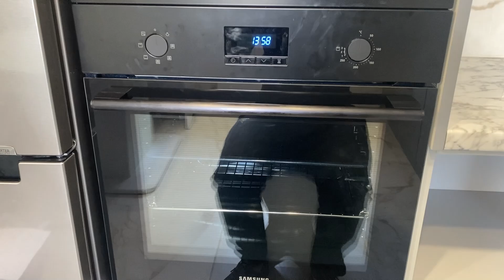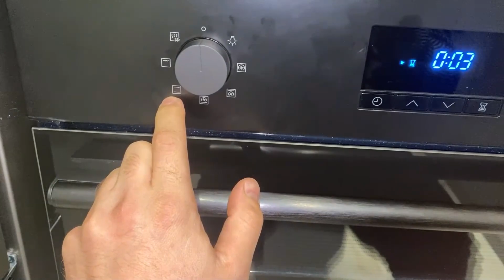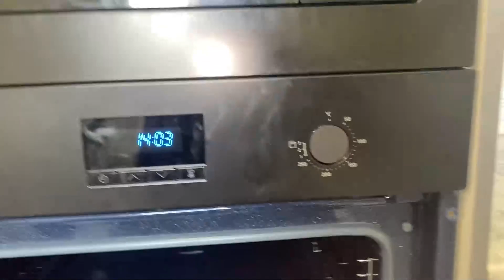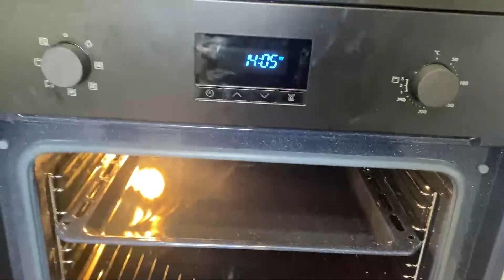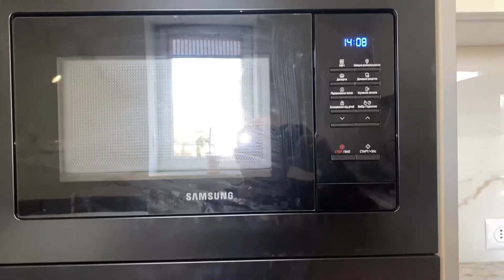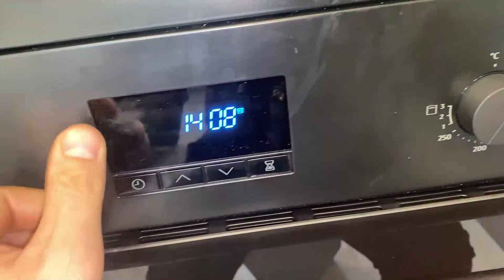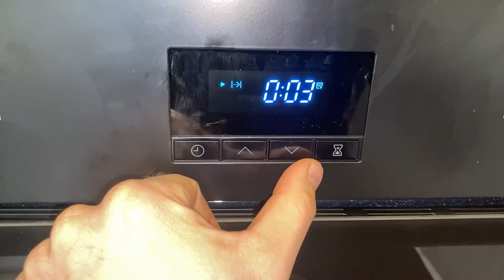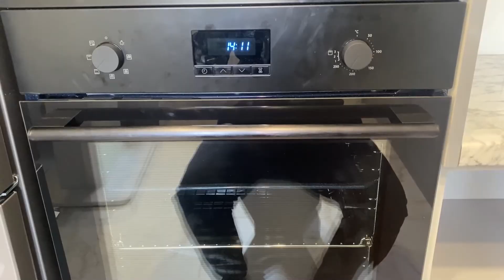Електрична духовка SAMSUNG NV68A1110RB/WT – ефективне приготування з розумним дизайном!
🍴 Електрична духова шафа SAMSUNG NV68A1110RB/WT – це стильна та потужна шафа для вашої кухні з сучасними технологіями для зручного та ефективного приготування. Дізнайтеся, чому цей модель варта вашої уваги!
У цьому відео ми розглянемо:
✅ Дизайн та інтерфейс управління
✅ Функції приготування і програми нагріву
✅ Як швидко та рівномірно готувати страви
✅ Зручність очищення та підтримки чистоти
✅ Чи вартий вона своїх грошей?

📌 Дивіться відео до кінця, щоб дізнатися, чи підходить SAMSUNG NV68A1110RB/WT для вашої кухні! Пишіть у коментарях, яка духова шафа у вас вдома. 😉